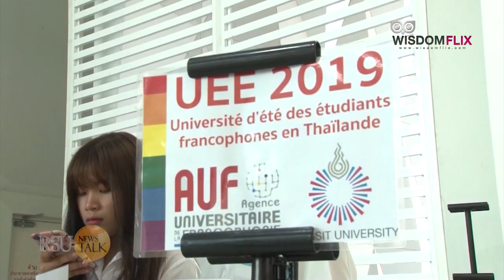RSU News Talk : ม.รังสิต จัดค่ายฤดูร้อนภาษาฝรั่งเศส Université d’été 2019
รายการ RSU News Talk : ออกอากาศ วันจันทร์ – พฤหัสบดี เวลา 16.00 – 17.00 น. ทางสถานีโทรทัศน์ News 1

เมื่อวันที่ 24 ก.ย.62 ที่ห้องประชุม 6-200 ชั้น 2 อาคารพิฆเณศ Student Center (อาคาร 6) ดร.อาทิตย์ อุไรรัตน์ อธิการบดีมหาวิทยาลัยรังสิต พร้อมด้วย นายอับเดลอิละฮ์ เอล ฮูสนี (Mr. Abdelilah El Housni) เอกอัครราชทูตวิสามัญผู้มีอำนาจเต็มแห่งราชอาณาจักรโมร็อคโคประจำประเทศไทย นายอุยดั๊ด เต๊บบ้า Madame Ouidad TEBBAA ผู้อำนวยการองค์กรความร่วมมือระหว่างมหาวิทยาลัยในกลุ่มประเทศสมาชิกผู้พูดภาษาฝรั่งเศสประจำภูมิภาคเอเชียแปซิฟิก และผู้บริหารของสถาบันการอาหารและการโรงแรมชั้นสูงแห่งปารีส Lycée Jean Drouant  ผู้บริหารของสถาบัน Maison de la Thaïlande แห่งปารีส ร่วมกันเปิดงานกิจกรรมค่ายฤดูร้อนภาษาฝรั่งเศสระดับภูมิภาคเอเชียแปซิฟิก Université d’été 2019 ระหว่างวันที่ 23-29 กันยายน 2562 ณ มหาวิทยาลัยรังสิตและโรงแรมพาวิลเลี่ยน ริมแคว รีสอร์ทจังหวัดกาญจนบุรี จำนวน 72 คนจาก10 ประเทศ